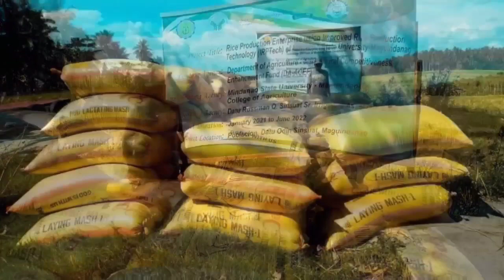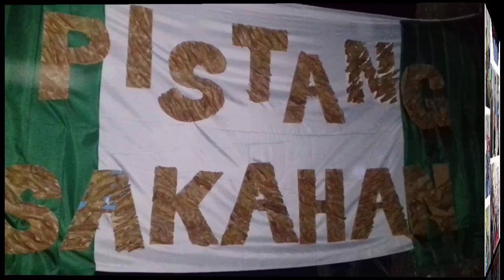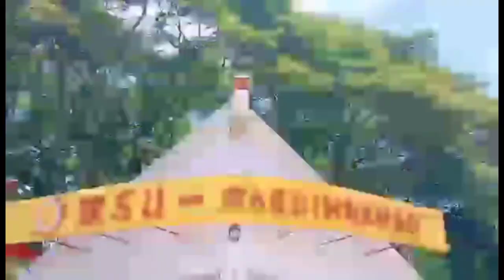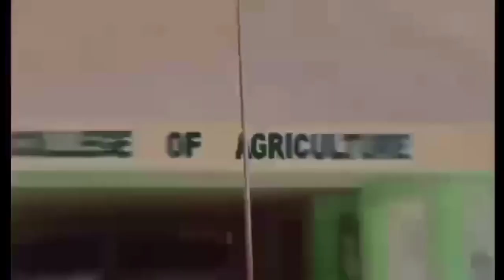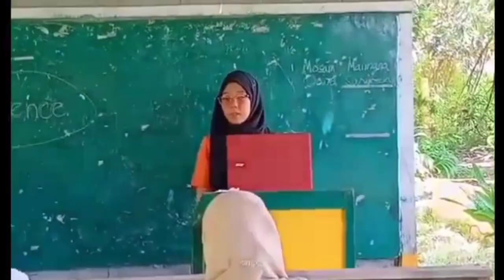Promoting Agriculture + Harana | ENGRhymes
These videos are made by our Aggies students to spread awareness about Agriculture. They are Rahma Saudagal of ANSCI, Abdul Rasheed Sindatok of ABE, Saima Musa of AGRO, Anissa Akmad and Abosalin Singh of  EXED.

*Credits to the Campaign Song of the RCEF Mechanization Program Arangkada which is an original song written and produced by Jose D. Villanueva III aka QUEST together with DA-PHilMech, a tribute song for our beloved farmers and to the next generation.

Hello🙋 Mimingers! 🐾
Salam! Peace! ✌️

Lyka App: engrhymes

(If you have gifts, send to this address ⬇️)
Rahima Macalimpas
Road 11 SPDA Brgy. Semba, Datu Odin Sinsuat Maguindanao, Phillipines, 9601